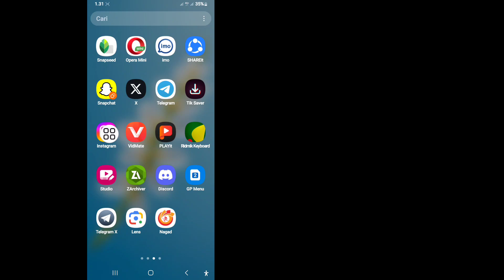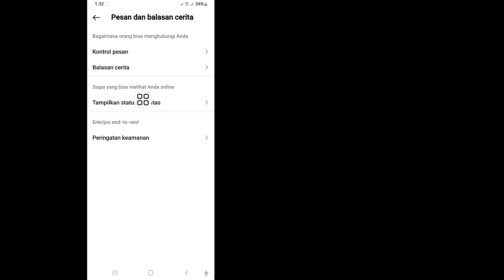Cara Menyembunyikan Status Aktivitas Aktif Sekarang Di Instagram - 2024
Saya akan menunjukkan kepada Anda Cara Menyembunyikan Status Aktivitas Aktif Sekarang Di Instagram 2024 Tonton Video Ini Dan Pelajari Sembunyikan Status Aktivitas Aktif Sekarang Di Instagram
 💁‍♂️Pertanyaan Anda :-

 Cara Menyembunyikan Status Aktivitas Aktif Sekarang Di Instagram Baru 2024
 cara menyembunyikan last seen di instagram
 cara menyembunyikan yang aktif sekarang di instagram
 cara menyembunyikan status online di instagram cara mematikan aktif sekarang di instagram menyembunyikan status aktivitas di instagram
 Bagaimana cara menyembunyikan aktivitas saya sekarang di Instagram?
 Bagaimana cara menyembunyikan bilah aktivitas di Instagram?
 cara mematikan status aktivitas di instagram